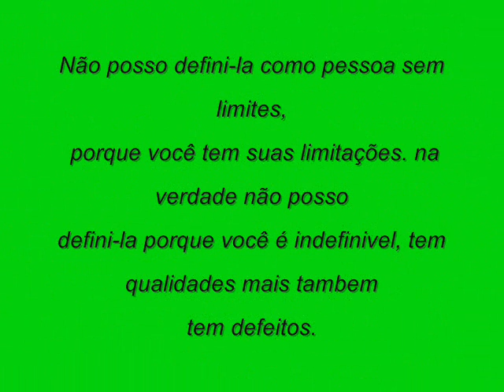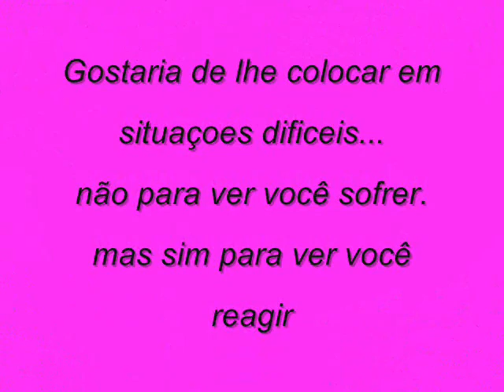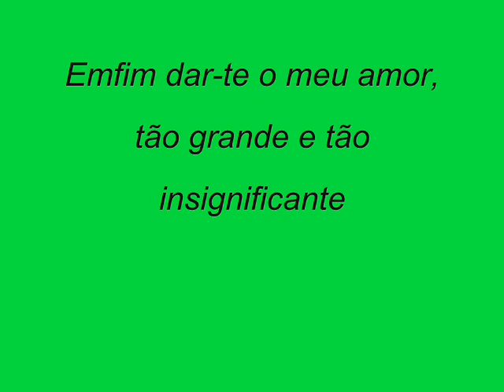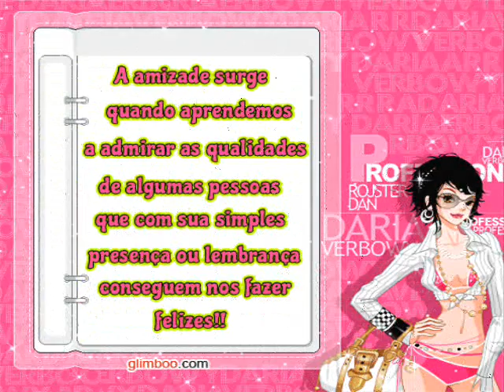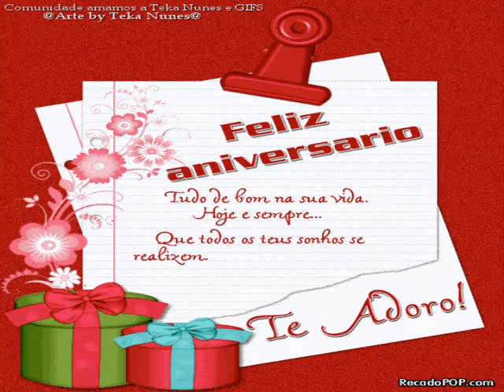Raylana - Esse video é para quem é amigo de VERDADE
MARCINHO MC